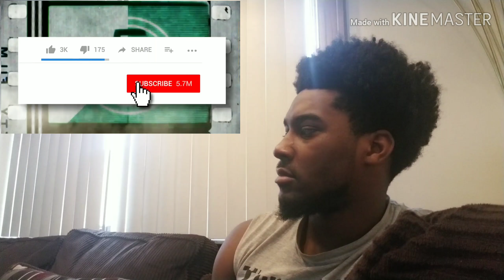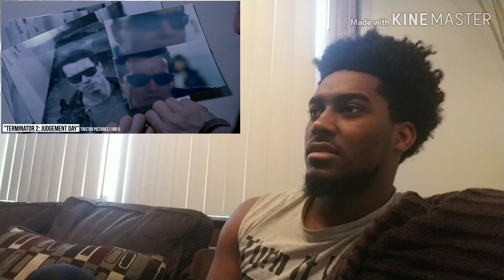10 actors who were never the same after a role reaction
well you have to be committed for a role I guess